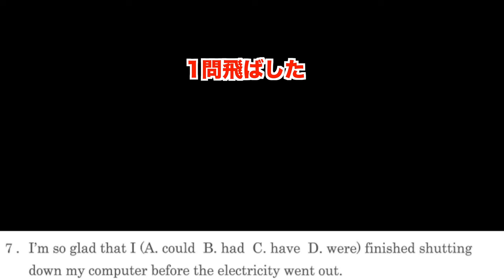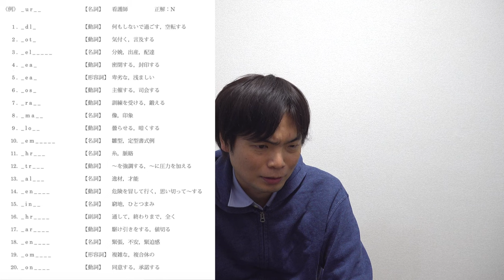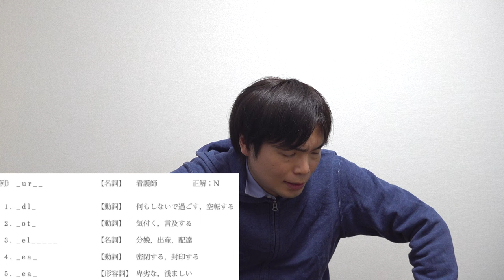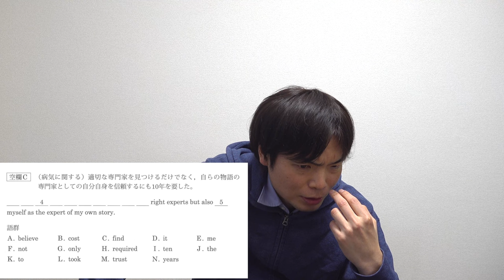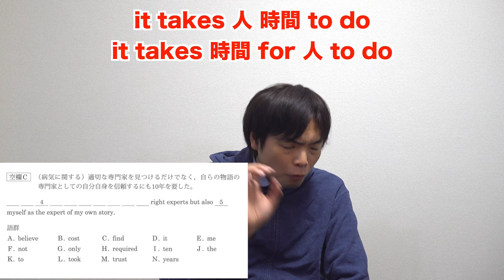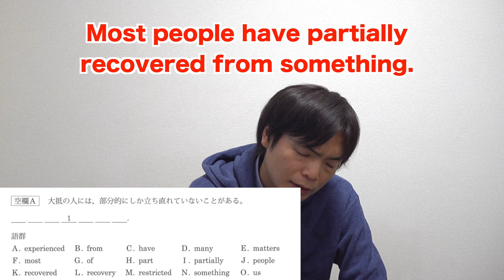早慶の英語でMARCHより簡単な学部はあるのか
2024年慶應義塾大学経済学部英語講評【英作と長文の選択肢がより厄介に】

2024年早稲田大学文化構想学部英語講評【ネイティブも解けない難問】

2024年慶應義塾大学理工学部英語講評【他大・他学部の人も絶対見てイディオムと語彙学べ】

‹出演者情報›
もりてつ
発音指導士